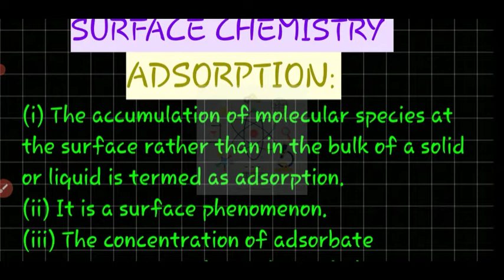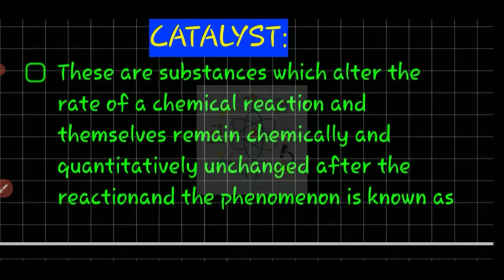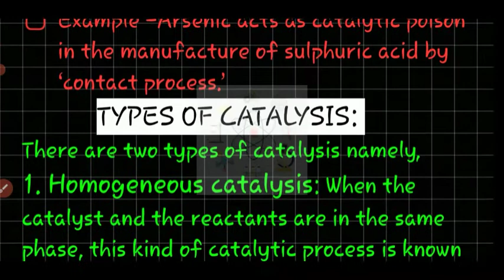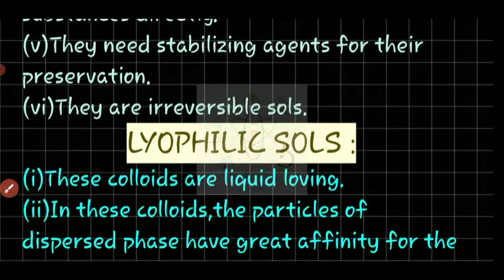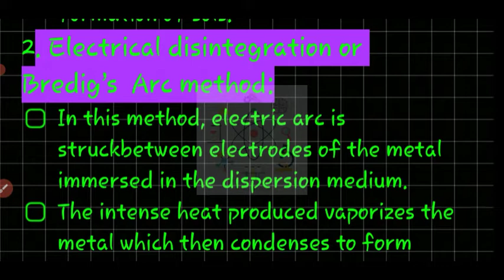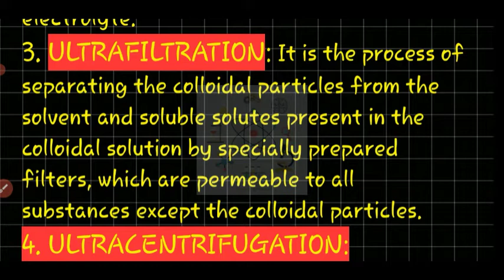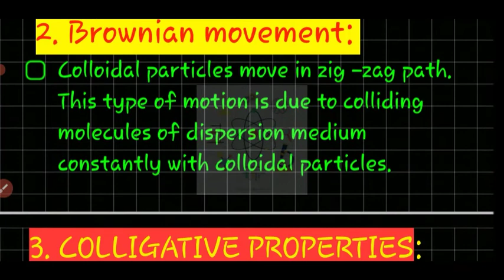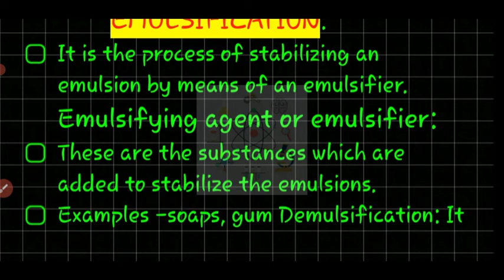🔴Adsorption - physisorption and chemisorption||surface chemistry||emulsion||Class 12th cbse|NEET2021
SO,

I AM ALSO PROVIDING NOTES WHICH ARE TOTALLY BASED ON CBSE NCERT BOOK

🔴DESCLEMAIR:
**THIS IS TOTALLY BASED ON CBSE NCERT BOOK **

neet 2021
,neet chemistry,
physical chemistry